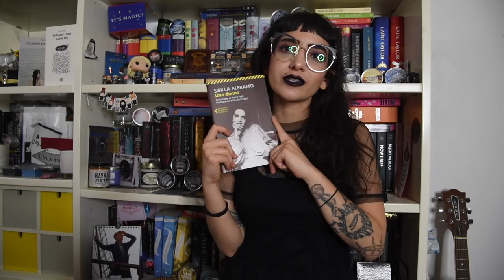THE GRISHAVERSE BOOK TAG | Sei di corvi, trilogia Grisha e King of Scars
Ciao lettrici e lettori, bentornati su Miss Fiction Books, potevo lasciarmi scappare l’ennesima occasione di fangirlare sulla mia serie preferita e sul mondo che la circonda?

Libri citati:
Six Of Crows
Crooked Kingdom
Shadow & Bone
King Of Scars